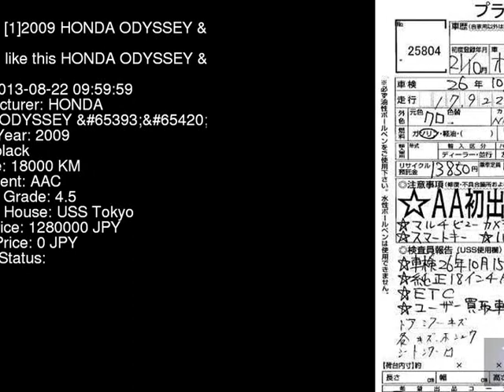2009 HONDA ODYSSEY _ RB3 - Japanese Used Car For Sale Japan Auction Import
2009 HONDA ODYSSEY _ RB3 - Japanese Used Car For Sale Japan Auction Import RB3,HONDA,ODYSSEY,_,USS Tokyo,jdmvip,vip,jdm,cars,japan,jdmvip.com,japanesecars,usedcars Japanese Used JDM Car For Sale At Auction in Japan for Import